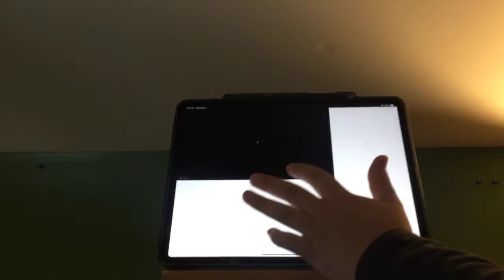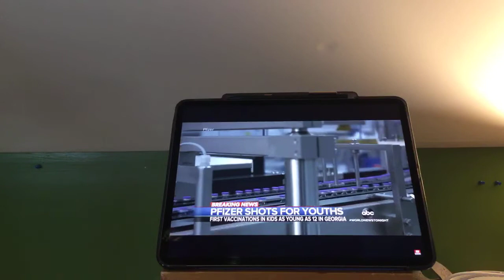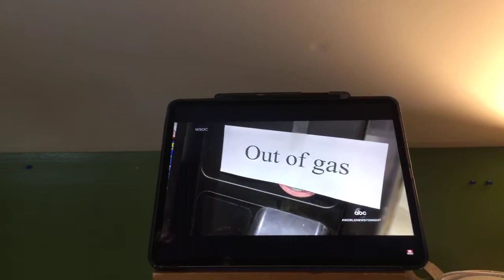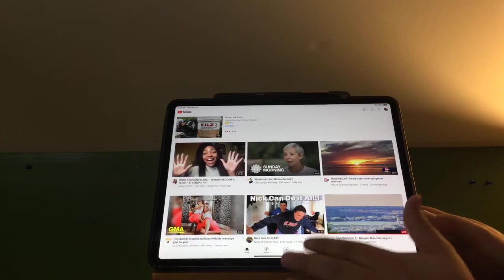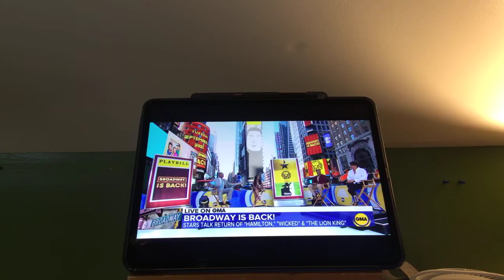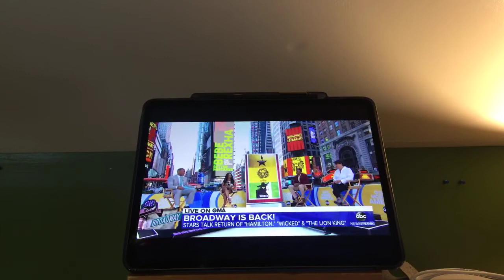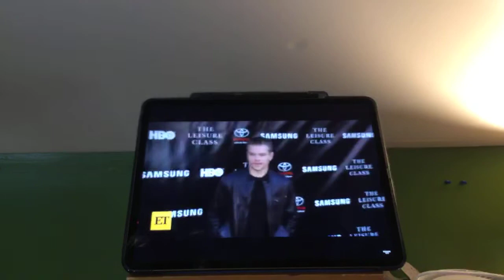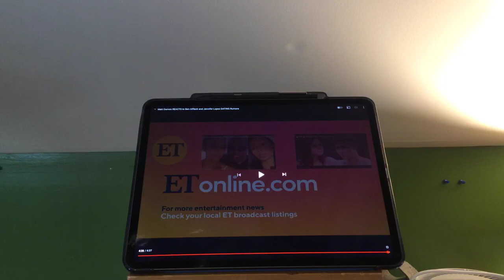The Morning Show With Riley King